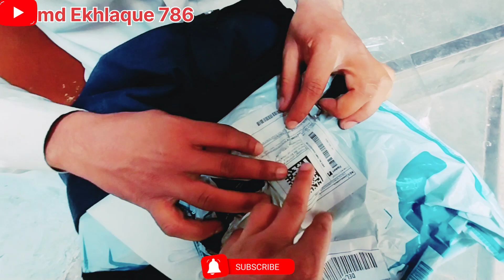यह भाई ने इतना अच्छा कम करा|भाई के सोच को सलाम